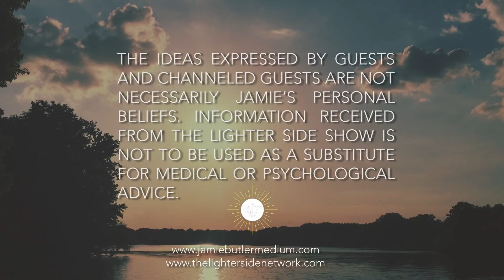The Lighter Side Show-Maitland Talks Reincarnation and Soul Individuations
@JamieButlerMedium  trance channels and Maitland pops in unscheduled ahead of Grace and delves into the concepts surrounding incarnation, holons, and soul individuations. Maitland explains the faceted nature of the spirit—during, after, and outside of life. LSN producer, Jesse Grainger discovers that his spirit typically prefers to incarnate as something other than human, maybe a bear.

The Lighter Side Show theme song was created by Ed Graves.